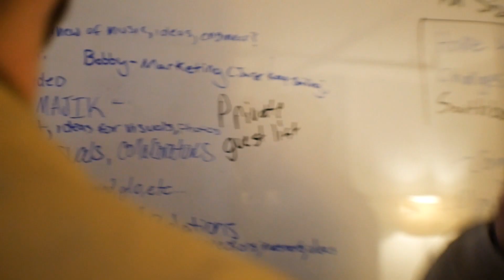Young Cap - What It Is | S2 Ep2 | “Get Doe” Premiere